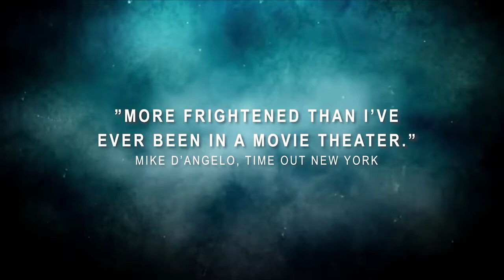PULSE KAIRO (2001) [By Kiyoshi Kurusawa] Trailer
Junko (Kurume Arisaka), Michi Kudo (Kumiko Aso), and Yoshio Yabe (Masatoshi Matsuo), who all work at the same plant sales company, are waiting on Taguchi (Kenji Mizuhashi) to deliver a floppy disk. With no response from him and the deadline nearing, Michi decides to visit his place. Michi is able to talk to Taguchi, but the reality of this encounter is put radically into doubt when she discovers Michi’s hanged body in a corner of his bedroom. Not that much later, Yoshio invites Junko and Michi to check out the contents of the floppy disk. On it, they find a strange and unsettling picture of Taguchi’s room.

Strange things start to happen at other places as well. Michi’s television starts malfunctioning and the computer of Ryosuke Kawashima (Haruhiko Kato) starts, after installing internet, randomly connecting to broadcast videos of people doing solitary activities in their rooms. Meanwhile, Yoshio Yabe receives a phone-call from Taguchi to help him. He visits Taguchi’s apartment and enter a room taped off with red tape. What he encounters inside fractures his subject.